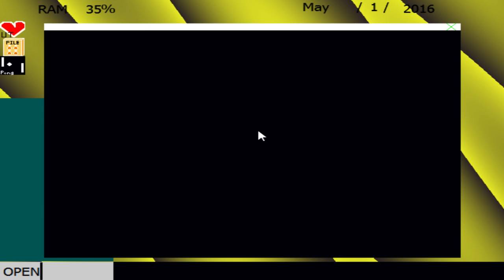MY ULTIMATE OS - SO POWERFUL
IT PLAYS PONG AND IT CAN CRASH

Also, I'm making my own reddit and discord soon.
This series is English specific only.

Itsa shitpasta